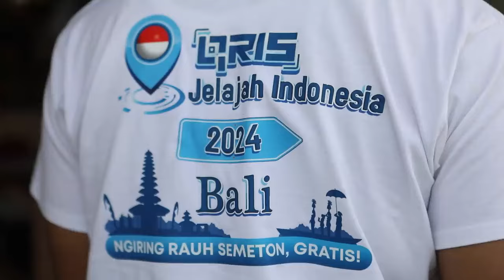QRIS Jelajah Indonesia Bali 2024 "Start with Sunrise and End with Sunset"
Halo Sobat Rupiah dan PejuangQRIS Bali 🥳

Bank Indonesia Bali menyelenggarakan QRIS Jelajah Indonesia Bali 2024 dengan tema "Start with Sunrise and End with Sunset". Kegiatan ini diawali dengan Sunrise di Pantai Sanur dan dibuka secara resmi oleh Kepala Perwakilan Bank Indonesia Provinsi Bali, Erwin Soeriadimadja, Deputi Kepala Perwakilan Bank Indonesia Provinsi Bali, G.A. Diah Utari, Direktur Bisnis BPD Bali, I Nyoman Sumanaya pada hari Jumat, 12 Juli 2024.

Program ini dikemas dalam bentuk kompetisi edukatif yang dilaksanakan dalam 2 hari dengan Misi Jelajah QRIS Bali di beberapa destinasi pariwisata unggulan di Bali diantaranya Misi Perlindungan Konsumen di Pantai Sanur, Edukasi QRIS User dan Merchant di Tanah Lot, QRIS Cross Boarder di Pasar Seni Ubud, Cinta Bangga dan Paham Rupiah (CBP) di Pesta Kesenian Bali dan KUPVA BB serta APU PPT di Pantai Kuta sekaligus menutup seluruh rangkaian misi pada saat Sunset

Program QRIS Jelajah Indonesia Bali, diharapkan dapat menjadi cerminan bahwa digitalisasi tidak dapat terpisahkan dalam seluruh sendi kehidupan sehari-sehari dari mulai saat matahari terbit sampai terbenam. Kegiatan ini sekaligus meramaikan kegiatan yang serentak dilaksanakan di 46 Kantor Perwakilan Bank Indonesia di seluruh Indonesia. Diharapkan kegiatan ini dapat turut serta dalam mendiseminasikan kebijakan Bank Indonesia dan menggencarkan inisiatif Sistem Pembayaran lainnya.

Lebih lanjut, berdasarkan data pengguna QRIS di Provinsi Bali tercatat total sebanyak 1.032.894 pengguna yang diantaranya tercatat sebanyak 39.479 pengguna baru atau telah tercapai 45,26% dari target serta volume transaksi mencapai 54,59 juta transaksi atau telah tercapai 120,52% dari target.

Hal ini menandakan Bali sebagai salah satu gerbang destinasi utama pariwisata di Indonesia, eksosistem pariwisata di Bali sangat berantusias menerima wisatawan yang mau bertransaksi menggunakan QRIS.

Yuk semeton, nantikan inovasi Bank Indonesia lainnya seputar sistem pembayaran non tunai dan jadi bagian dari PejuangQRIS Bali 💃💃💃